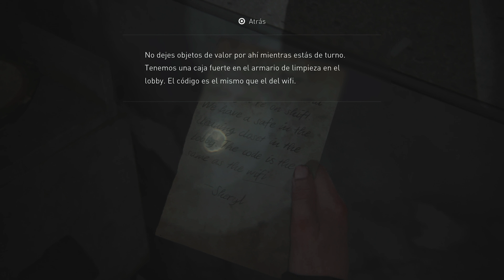The Last of Us Part II The Descent